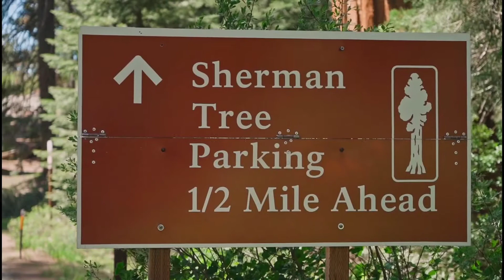Relaxing Wonderful Nature Video with Music for Meditation, Study, Sleep, Stress Relief, etc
Please Enjoy The Relaxing Wonderful Nature Video with Music for Meditation, Study, Sleep, Stress Relief, etc.

I hope my videos can be your study companion, your bedtimer, your stress reliever, and your meditation music.

Thankyou. Please visit their work on pexels.com its awesome.